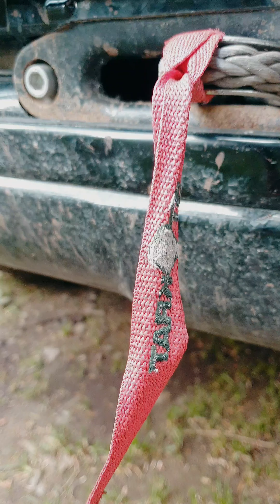Мыс Великан, Сахалин